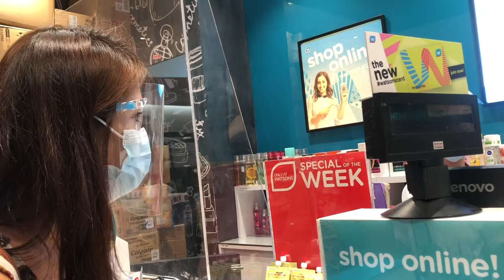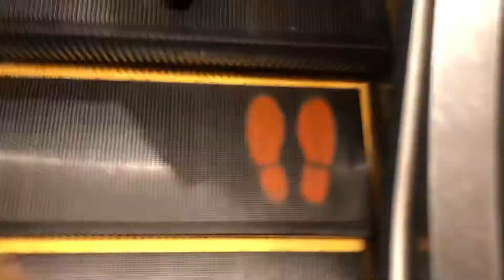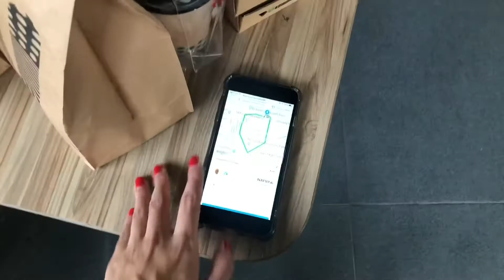Another day with Cresh ❤️